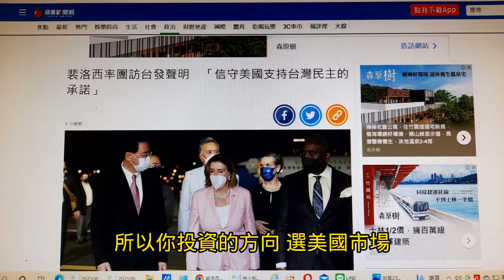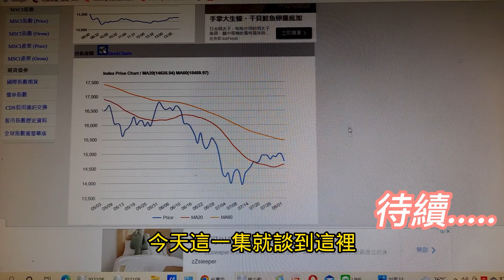投資基金要選那個市場?最強的還是美股!~【投資日記之233】